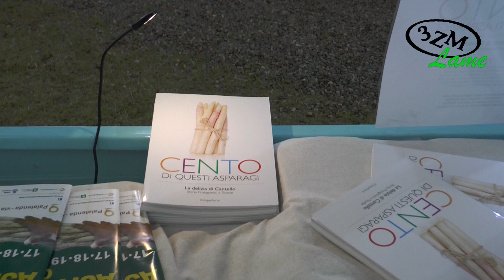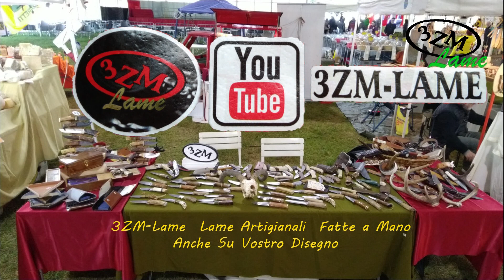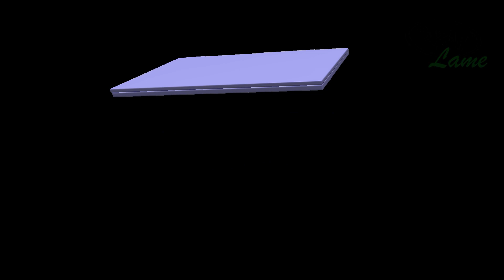Fuori delle Lame. Asparago Bianco di Cantello (VA) è da visitare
3ZM - Lame Mario Luigi Zanazza